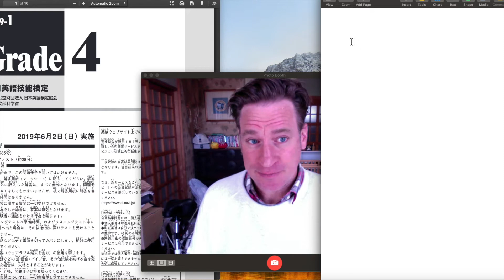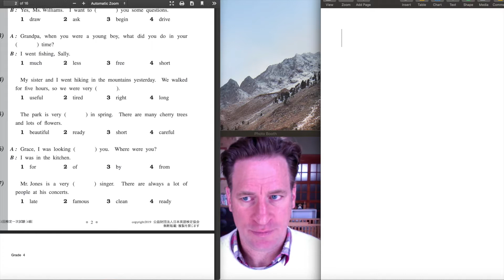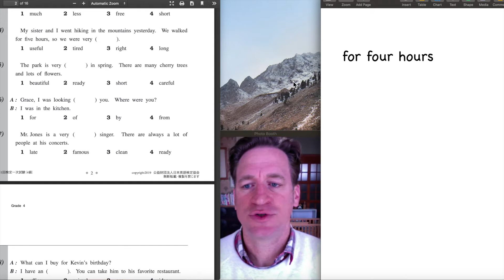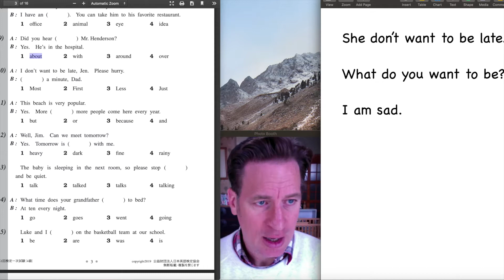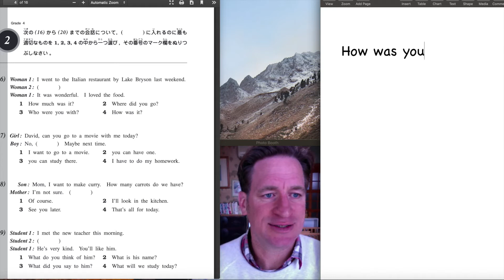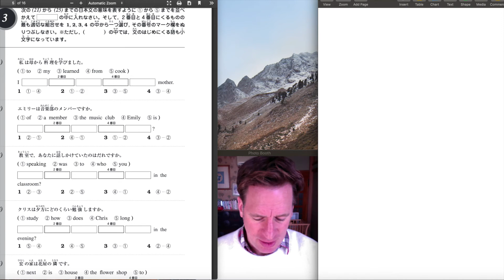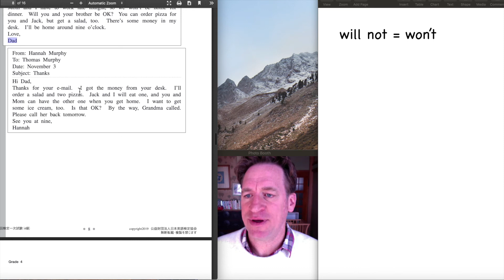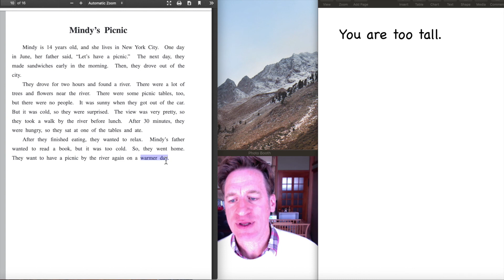Eiken 4級 2019 1回の説明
Before you watch this.  Take the test.

私の説明を聞く前にテストをdownloadして、受けて下さい。